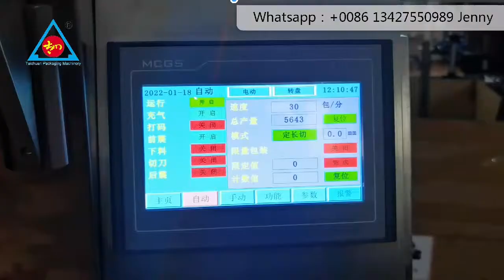Automatic fertilizer packing machine small bag farming seeds fertilizer powder packing machine